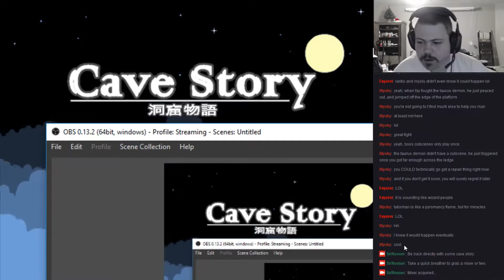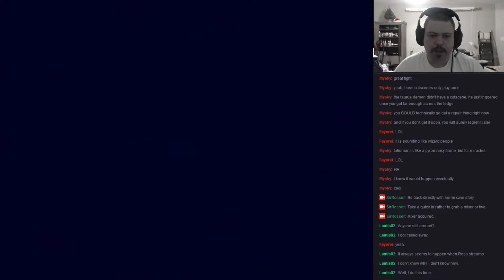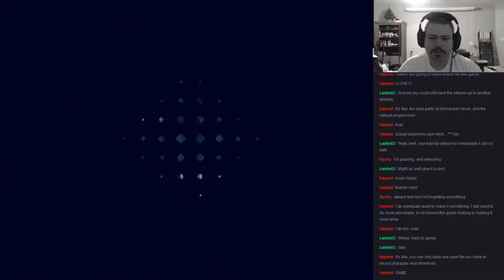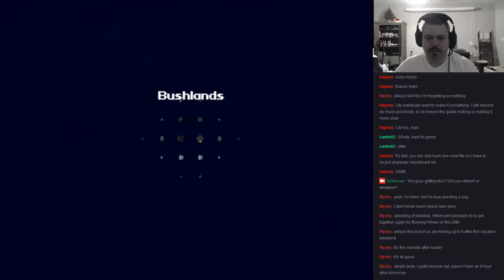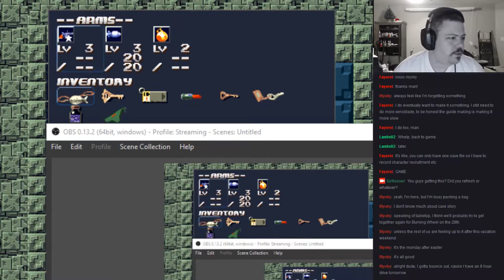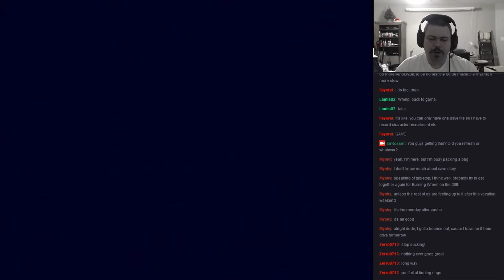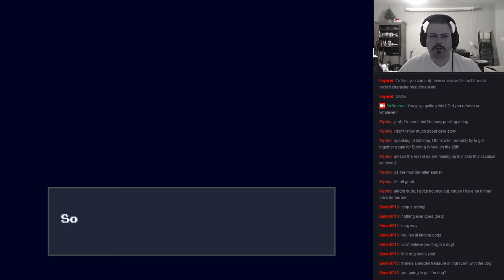Cave Story Live (Normal Mode) 02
Friends don't let friends drink and Cave Story. That being said, I DID make some progress, and I will make more progress in the next episode too. Just sayin'.